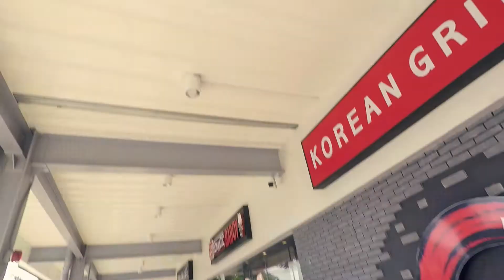CHEESY SAMGYUPSAL (YUMMY😋) | GENESIS LUIGI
I'm Luigi from the city of the butterfly knife "Balisong" Batangas!
I make videos that challenge my self to be a better version of me and try to make the impossible possible.